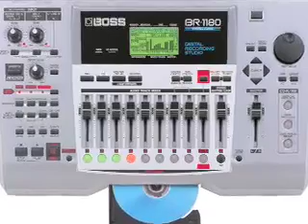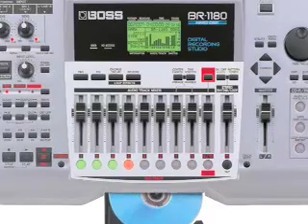West Coast Hip Hop MEGAMIX By Johnny Aftershock on the BOSS BR-1180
heres the WEST COAST TRIBUTE MEGAMIX i created using the Boss BR-1180 digital 8 track recorder, in conjunction with a Numark DXM-06 24 bit digital dj mixer, and a Denon DN-S1000 cd deck. just used burned cds, and burned mp3s to make this mix, no pc, mac, laptop or computers used. enjoy!!

check out my youtube video series on how to create a megamix